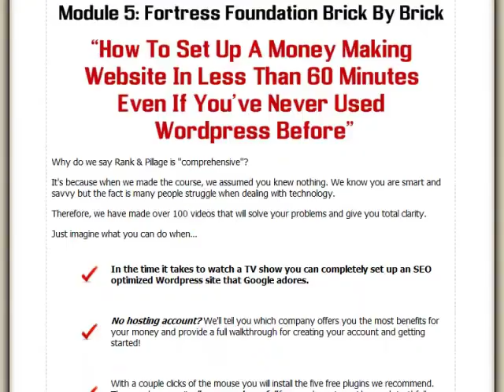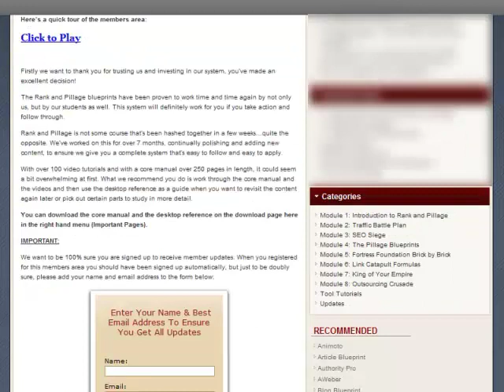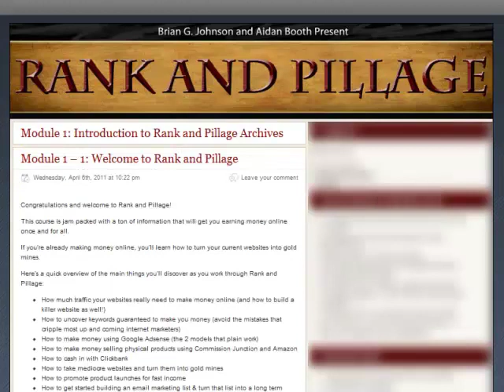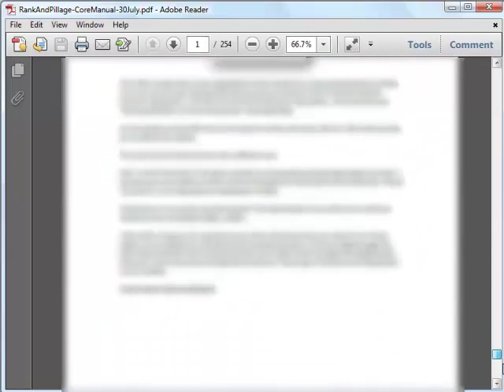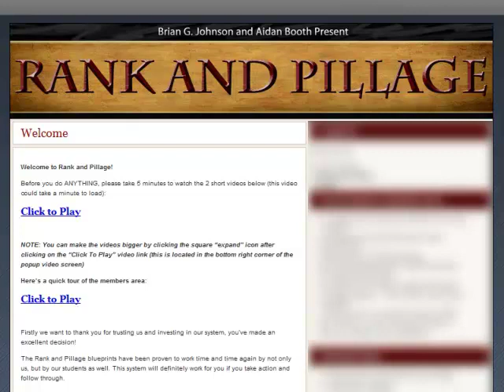Rank and Pillage Review Members Area Walkthrough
Check out my Rank and Pillage Review Members Area Walkthrough to learn how to make mad cash without building websites and learn the Super Secret FREE TRAFFIC Generation Method!